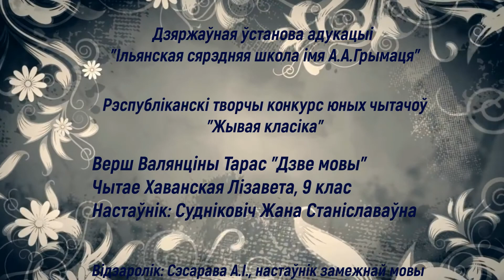Хаванская Лізавета чытае верш Валянціны Тарас "Дзве мовы"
Ільянская сярэдняя школа імя А.А.Грымаця
Рэспубліканскі конкурс юных чытальнікаў "Жывая класіка"
Настаўнік: Судніковіч Жана Станіславаўна
Видеоролик: Алеся Сесорова, учитель английского языка